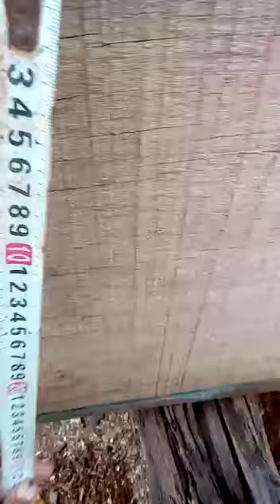Derretedor solar do amigo Sidney - medidas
Vídeo de Saulo